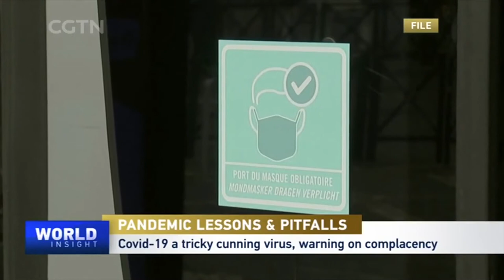Ex-WHO chief: Dire need for global cooperation on pandemic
Public health was a hot topic at this year's Two Sessions. Though the COVID-19 epidemic has been well under control in China, how to ward off outbreaks is still one of the top priorities in the near future. China's top legislature is keen on laws to strengthen the legal safeguards for public health, according to a government work report. On the sidelines of the Two Sessions, Tian Wei caught up with Margaret Chan, former director-general of the World Health Organization, now a member of the Standing Committee of the CPPCC National Committee. She is a straight talker. She minced no words about Hong Kong's troubles, spending a good part of her life in the city. And, as a global health advocate, she handled the aftermath of SARS and then bird flu and Ebola. With new virus variants and a shortfall of vaccines, she said international cooperation is the only way.